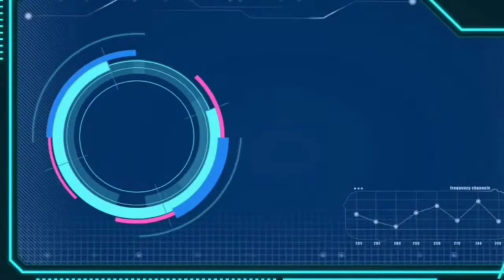Aneka Model Set Kamar Tidur Minimalis Dan Set Kamar Tidur Ukiran Asli Jepara Dari Bahan Kayu Jati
Terima Kasih